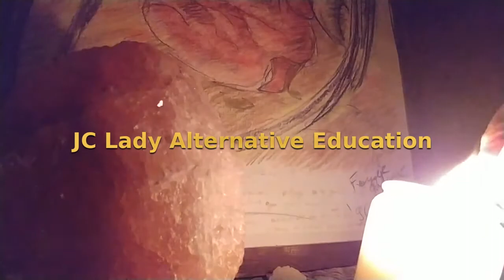Po co o tym mówić? 1/10 Toksyczne związki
Jestem Joanna i zajmuję się Edukacją Alternatywną czyli de facto Starą wiedzą.
Przekazuję w dostępnej formie STARĄ WIEDZĘ – o uczeniu się, talentach, potencjale, pasji, sensie życia, kreatywności, mitach, archetypach, języku, zdrowiu, mistycyzmie i dużo więcej.
Oferuję konsultacje i organizuję Kretatywno Terapeutyczne Kręgi dla tych, którzy chcą chcą ISTOTNIE zmienić swoje życie.
Stara wiedza pomaga w odnalezieniu swoich talentów, pasji życia, jego celu i sensu, w rozwiązaniu problemów życiowych i zrozumieniu z jaką przyszliśmy tu karmą.
po szczegółowe informacje.
Tam można zamówić konsultację, zapisać się na spotkania w Kręgu nazywane KTK Kreatywno Terapeutyczne Kręgi  i kupić książki z serii K&K Kreatywnie i Klarownie